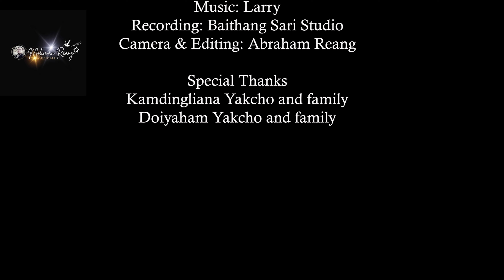AMONG AMONG KHNA RIDI || ALEX NAIKRUNGHA T.YAKCHO || MOTHER'S DAY SPECIAL ❣️❣️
SONGS - AMUNG AMUNG KHNA RIDI
SINGER- ALEX NAIKRUNGHA YAKCHO
PRODUCER- MOHIMAN REANG
RECORD- BAITHANGSARI STUDIO
CAMARA - ABRAHAM REANG